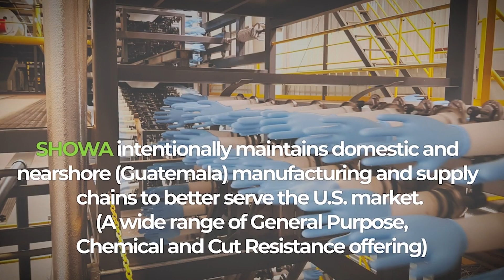TOOLING UP: A Hands On Look at Biodegradable Gloves [S2 ep.#13]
In this episode of MSC's Tooling Up Mitch Free is joined by Matt Piotrowski, senior product manager at SHOWA. Matt and Mitch discuss how SHOWA lives out their core mantra of “always innovating, never imitating” by becoming one of the most innovative developers of hand protection in the world. They discuss Matt's journey in the hand protection industry, where he has spent 20 years and has worked his way up. The conversation shifts to SHOWA, which is a well-known leader in implementing technology and constantly innovating. The two also delve into the science behind nitrile gloves.

Pioneers in single use glove technology, SHOWA recently celebrated the 10 year anniversary of their patented single use or “biodegradable” technology that decomposes substantially faster than their competitors. With careful consideration given to the gloves at every point in their development, SHOWA brand single use gloves are easily the most recognizable and well crafted products of their kind, with applications across many industries around the world.

Video Chapters:
00:00 - Show Intro
00:40 - Matt Piotrowski
01:05 - Matt’s Background
02:22 - Protection & Innovation
03:30 - Responsibility to the Environment
05:00 - EBT Technology
05:54 - Made in the USA
06:24 - Wrap Up
07:21 - Outro

For even more metalworking insights and expertise check out MSC's Better MRO knowledge hub

 • TOOLING UP: Season 2